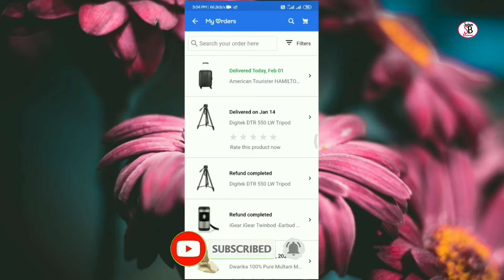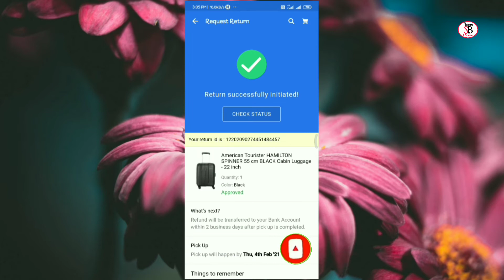How to get full refund on cash on delivery on Flipkart.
Is video mein Maine bataya hai ki agar aapane Flipkart se kuchh cash on delivery per purchase kiya hai aur aap use return karna chahte hain to aap kaise kar sakte hain to video ko pura dekhi aur acche lagte like, share,subscribe bhej jarur kijiega.

Keywords
*how to get refund on flipkart
*flipkart refund process
*how to get flipkart refund
*how to get refund from flipkart
*how to return products on flipkart
*how to return product on flipkart and get money back
*how to refund or replacement on filpkart
*flipkart refund
*how to return order on flipkart
*how to return mobile on flipkart
*how to return item in flipkart
*flipkart
*flipkart return policy
*refund on flipkart
*how to refund or replacement product on flipkart
*how to return flipkart items
*how to return product on flipkart
*flipkart return process
*flipkart return policy
*how to return mobile on flipkart and get money back
*how to exchange a product on flipkart
*flipkart return flipkart
*flipkart video
*flipkart quiz today
*flipkart video app
*flipkart sale
*backbenchers on flipkart
*flipkart shopping
*flipkart haul
*flipkart offer
*flipkart video backbenchers
*flipkart seller
*back benchers flipkart
*farah khan flipkart show
flipkart bd
*flipkart quiz
flipkart sale
flipkart grocery
flipkart app
flipkart online shopping
flipkart
flipkart offers
flipkart mobile
flipkart shopping
flipkart online
flipkart shoes